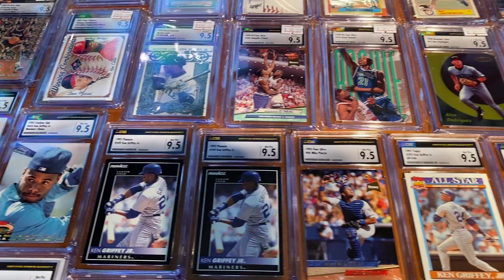CSG Slabs - Mint Plus 9.5's from TE2